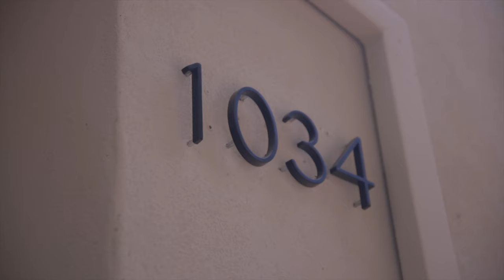Charming Willow Glen Home with Designer Kitchen - A Tour of 1034 Louise Ave with Lynsie Gridley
Property Tour of 1034 Louise Ave, Willow Glen - San Jose - Just Listed 2021

Welcome to this charming Willow Glen, located just a few blocks from downtown Lincoln Ave! This nicely updated home is bathed in bright light with a warm, spacious feel. The gleaming hardwood floors were recently updated with custom grey-wash stain. The open and remodeled kitchen is highlighted by the custom island with designer navy paint. The floor plan includes three generous bedrooms and two bathrooms, with indoor laundry. The peaceful outdoor spaces include a back trellis-covered patio, lush green lawn, detached garage, extra wide driveway, custom gate, and the beautiful front patio ideal for enjoying the wonderful California weather! Stroll a few blocks down to enjoy the many highlights of downtown Willow Glen, including dining, coffee, bars, boutique shopping, library, schools, and more! Easy commute location to 280, 87, public transit, and the proposed Google campus.